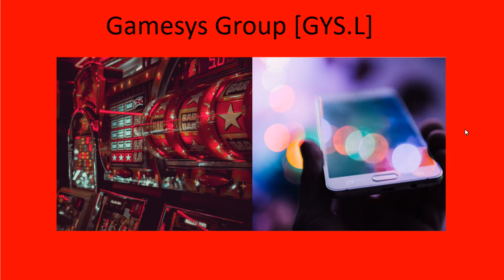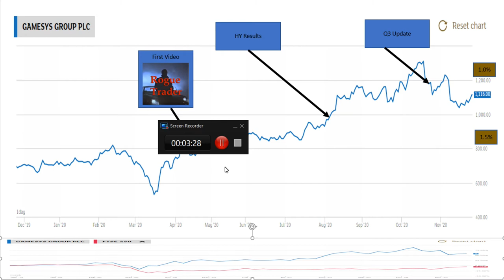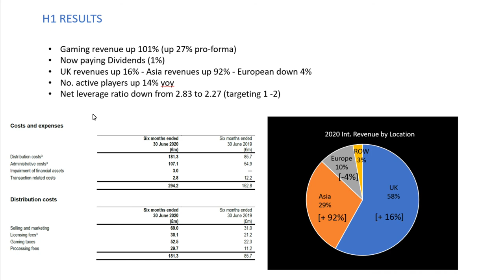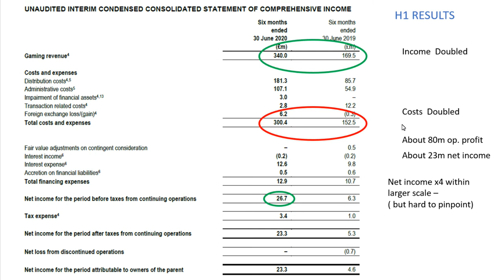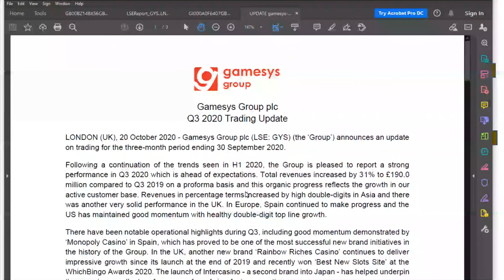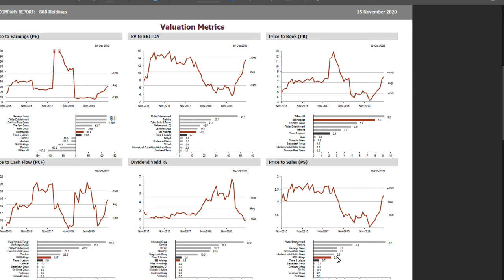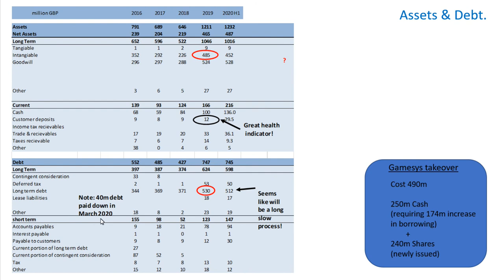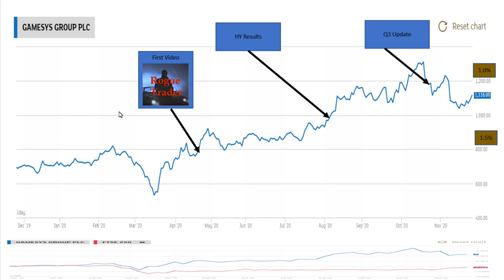STOCK ANALYSIS UPDATE - Gamesys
I assess Gamesys (GYS.L) as a defensive stock - this is an update following my original video on Gamesys in April